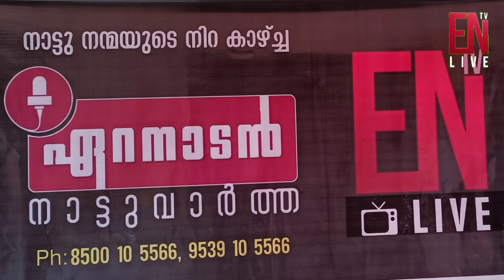കാവുകളുടെ നനവുകളിലേക്ക് വിദ്യാർത്ഥി യാത്ര; ഭൂമിയുടെ തുടിപ്പിലലിഞ് ഹരിത സേനയുടെ പ്രയാണം നവ്യാനുഭവമായി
'നനവ്- കാവുകളുടെ കാമ്പ് തേടി'
 സംഘടിപ്പിച്ചത് ചെങ്ങര ജി യു പി സ്‌കൂൾ ഹരിത ക്ലബ്ബും സീഡ് ക്ലബ്ബും;

ഭൂമിയുടെ ഹൃദയതുടിപ്പറിഞ്ഞു ഹരിത സേനയുടെ പ്രയാണം നവ്യാനുഭവമായി
 ഏറനാടൻ നാട്ടുവാർത്ത
📢 നാട്ടുവാർത്ത, ഇനി പട്ടണമെങ്ങും📸
_13- ജനുവരി -2022_
ചെങ്ങര: കാവുകൾ ഭൂമിയുടെ ഹൃദയത്തുടിപ്പാണെന്ന് പറയാറുണ്ട്. ജി.യു.പി.എസ്. ചെങ്ങരയിലെ വിദ്യാർത്ഥികളുടെ" നനവ്- കാവുകളുടെ കാമ്പു തേടി" ഫീൽഡ് ട്രിപ്പ് തികച്ചും നവ്യമായ ഒരനുഭവം  ഓരോ വിദ്യാർത്ഥിക്കും സമ്മാനിച്ചു. പ്രഭാതത്തിൽ ഇളയൂരിലെ കോരമ്പാട്ടു തറവാട്,  കുനൂക്കര തറവാട്  എന്നീ തറവാട്ടു കാരുടെ കാവുകളാണ് സന്ദർശിച്ചത്. സന്ദർശനത്തിന് സ്കൂൾ സീഡ്& ഹരിത ക്ലബ്ബ് ചുക്കാൻ പിടിച്ചു. സ്കൂളിലെ തന്നെ അധ്യാപികയായ സിന്ധു ടീച്ചറുടെ കുടുംബ വീടായതിനാൽ തികച്ചും ഒരു ഗൃഹാന്തരീക്ഷം തന്നെ സമ്മാനിച്ചു. കാടിന്റെ തണുപ്പും പക്ഷികളുടെ കളകൂജനവും കുളിർമ്മ നിറഞ്ഞ കുളത്തിന്റെ സാമീപ്യവും വല്ലാത്ത ഒരനുഭൂതി തന്നെയാണ് നൽകിയത്. നാഗപടവും ചിത്രകൂടക്കല്ലുകളും കുട്ടികൾക്ക് പുതിയ അറിവുകൾ പകർന്നു നൽകി. കുട്ടികളുടെ സന്ദർശനത്തിന് വീട്ടുകാർ പൂർണ പിന്തുണ നൽകുക മാത്രമല്ല കാവിനെക്കുറിച്ച് വിശദമായി പരിചയപ്പെടുത്തുകയും ചെയ്തു. 35 ഓളം വിദ്യാർത്ഥികൾ പങ്കെടുത്ത പരിപാടിയിൽ സ്കൂളിലെ അധ്യാപകരായ വാഫിഖ, പത്മ , ഹുസ്ന, സിന്ധു മാട്ടട എന്നിവർ നേതൃത്വം നൽകി.

 വീഡിയോ റിപ്പോർട്ട് കാണാം എൻടിവിയിൽ
 നാട്ടു നന്മയുടെ നിറകാഴ്ചകളുമായി എൻടിവി (EnTV)
 _സബ്സ്ക്രൈബ് ചെയ്യൂ_

' *ഏറനാടൻ നാട്ടുവാർത്ത*' വാട്സ്ആപ്പ് ഗ്രൂപ്പിൽ ചേരാൻ താഴെയുള്ള ലിങ്ക് അമർത്തുക.